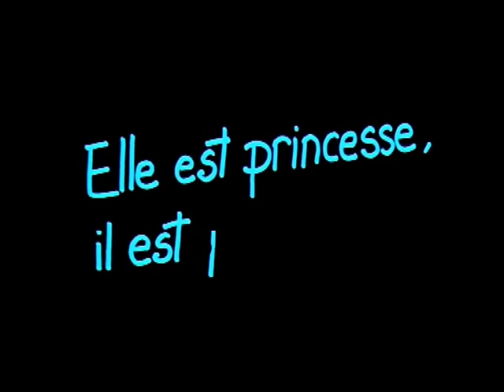Le mariage du siècle (1986) bande annonce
Résumé : Le Roi Georges est en visite officielle en France avec sa fille, la Princesse Charlotte, qui épouse prochainement le Duc Guillaume de Spatz-Hohenburg. Lors d'un prestigieux dîner, l'héritière fait la connaissance de Paul, un play-boy venu se mêler à la suite royale. Ce dragueur invétéré a parié, avec ses amis, de faire la conquête de la princesse, qu'il parvient à rencontrer en privé. C'est dans un parking que la jeune femme «succombe» et Pat, un paparazzi en mal de scoop, parvient à les photographier. Sans scrupules, ce dernier revend les photos à la presse qui en fait la «Une» des journaux mondiaux. C'est un scandale ! Plus question de marier Charlotte

Titre Original :  Le mariage du siècle
Film - Comédie - France - 100 minutes
Réalisé par Philippe Galland
Avec Anémone, Thierry Lhermitte, Dominique Lavanant, Jean-Claude Brialy, Michel Aumont, Martin Lamotte, Michèle Moretti, Gisèle Grimm, Philippe Bruneau, Riton Liebman
Credits : Philippe Galland, Jean-Luc Voulfow, Anémone, Jean Morlier, Trinacra Films, Machinassou, Les Films Christian Fechner, Films A2